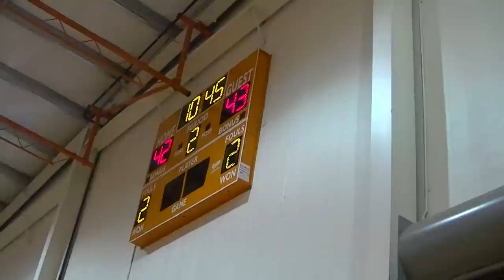Boo Williams vs All Ohio Red 17U Nike EYBL (2nd Half Action) 1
for more AAU Basketball Videos!!!